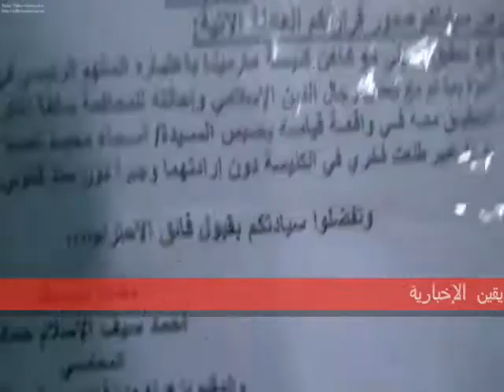تابعات أحداث إمبابة(محامى عبير)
تابعات أحداث إمبابة(محامى عبير) يظهر مستندات فى صالح عبير